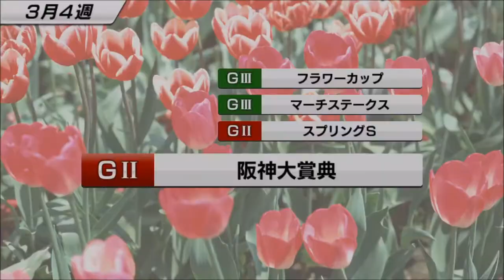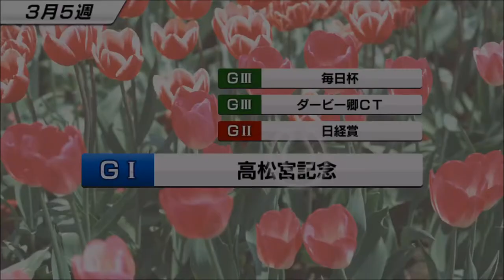【スタポケ #19-5a】WBCターフに出走！（登録編）【スターホースポケット：競馬ゲーム】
連勝がストップ？！